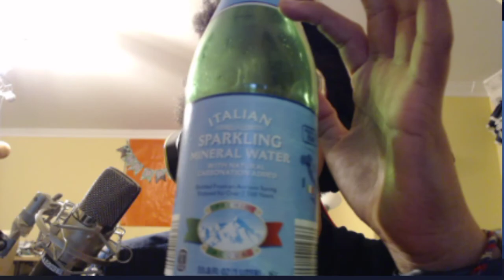solo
supposed to be Mondays vid but I accidentally deleted some thing